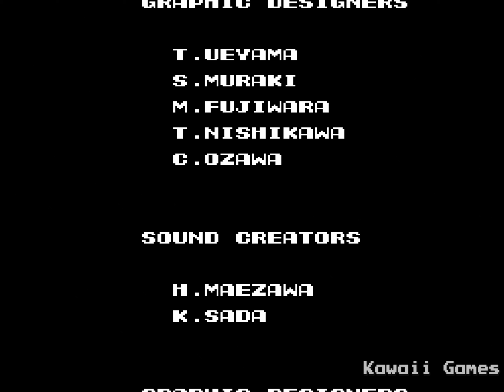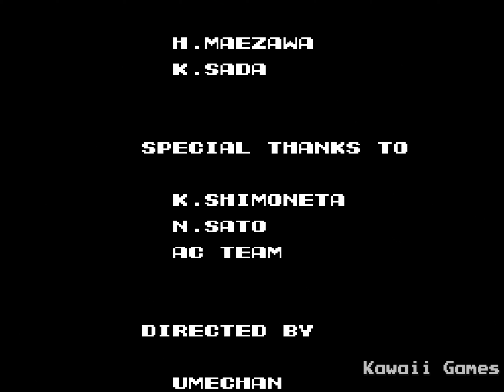Probotector | NES | 4K60ᶠᵖˢ UHD🔴 | Longplay Walkthrough Playthrough Full Movie Game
Probotector Walkthrough Gameplay Longplay Part 1, Intro, Review, Campaign Mission, Full Game of Probotector Single Player No Commentary Story Campaign for Nintendo, NES. Probotector full game also available on following systems/consoles/platforms: Arcade, Nintendo Entertainment System, Amstrad CPC, BlackBerry OS, Commodore 64, Java Platform, Micro Edition, IBM Personal Computer, MS-DOS, MSX2, ZX Spectrum

Contra/Probotector
Developer: Konami
Publisher: Konami
Platform: NES, Famicom
Release: NA: February 2, 1988